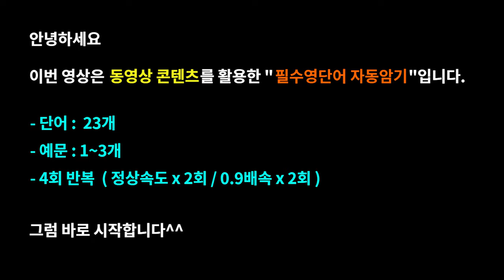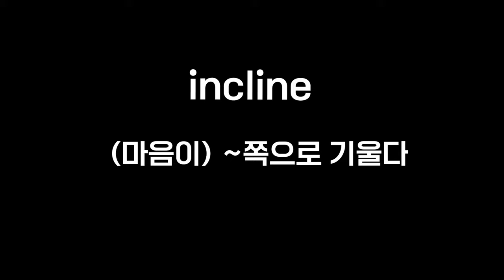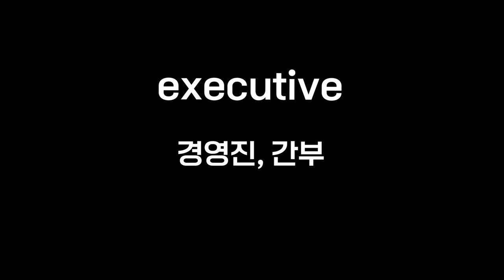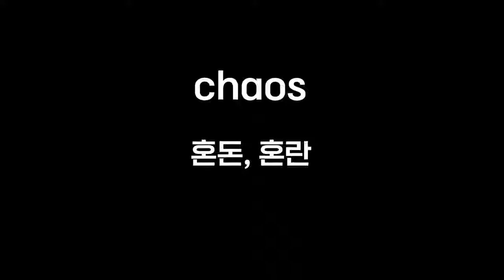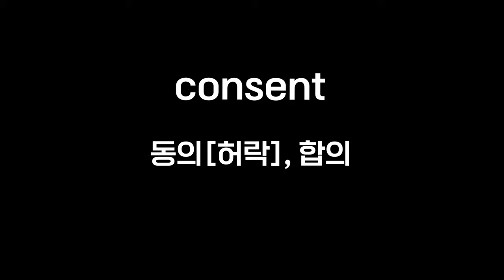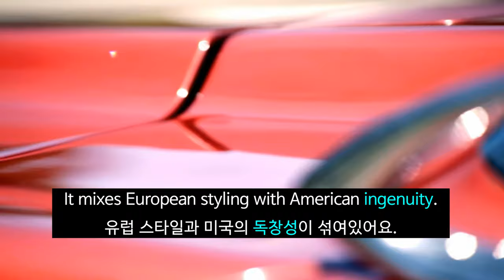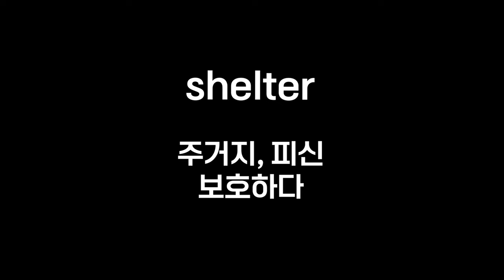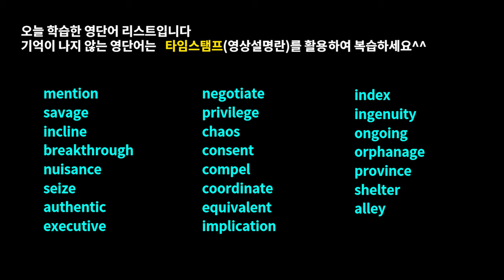차원이 다른 영단어 암기법# 워드마스터수능DAY39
미국드라마와 영화 콘텐츠로 배우는 워드마스터수능2000 DAY39 영상입니다.

넷플릭스(netflix)의 미국드라마, 영국드라마, 영화 콘텐츠를 활용해 워드마스터 수능2000 영단어장의 단어를 암기하는 학습영상으로 수능,토익 등을 준비하시는 중학생,고등학생,직장인분들의 어휘력 향상에 도움이 되도록 제작하였습니다.

(미드) 프렌즈,모던패밀리, 브레이킹배드,프리즌브레이크,빌리언스,에밀리파리에가다 등..
(영화) 트와일라잇,베이비드라이버,트랜스포터,그여자작사그남자작곡,노팅힐,미션임파서블 등..

-효과-

Time stamp

00:00 예고편
00:05 오프닝
00:10 mention
00:48 savage
01:01 incline
01:13 breakthrough
01:36 nuisance
01:56 seize
02:24 authentic
03:07 executive
03:41 negotiate
04:17 privilege
04:44 chaos
05:03 consent
05:28 compel
06:00 coordinate
06:36 equivalent
06:59 implication
07:09 index
07:22 ingenuity
07:54 ongoing
08:33 orphanage
08:51 province
09:10 shelter
09:37 alley

■ 보기영 콘텐츠의 효과

1. This video is for language teaching purposes.
2. There is no transformation of original works.
3. Video clips and images were used for very small part to help understand.
4. This video has no negative impact on market value of original.